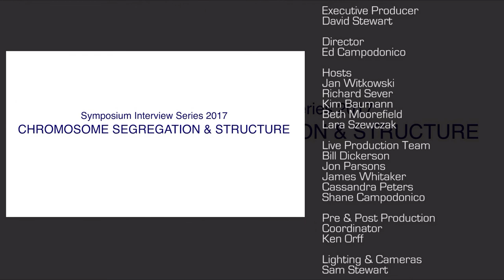82nd Symposium - Chromosome Segregation & Structure - Monica Colaiacovo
Interview with:
Monica Colaiacovo
Harvard Medical School
Boston, MA
Interviewed by:
Lara Szewczak
Cell
Cambridge, MA